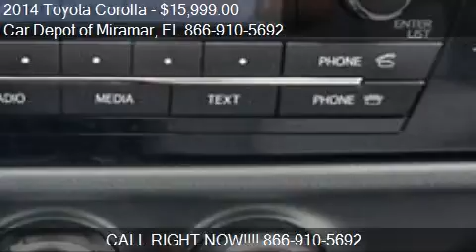2014 Toyota Corolla for sale in Miramar, FL 33023 at the Car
This 2014 Toyota Corolla is for sale in Miramar, FL 33023 at Car Depot of Miramar.
Engine: I4 1.8L I4
Transmission: Manual 6-Speed
Color: Unspecified
Mileage: 43087
Contact Car Depot of Miramar 3530 S STATE ROAD 7 Miramar, FL 33023 to test drive this 2014 Toyota Corolla  today.